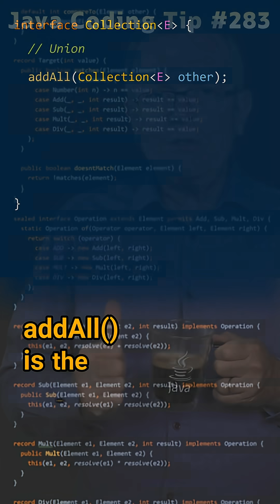What set operations do Collections support? - Cracking the Java Coding Interview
Cracking the Java Coding Interview - Question 283: What set operations are supported by Collections?